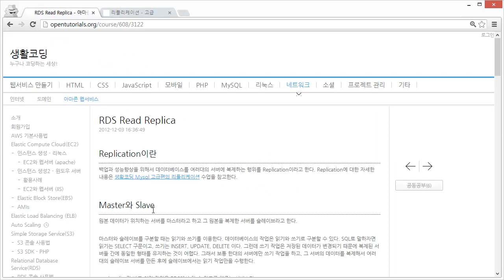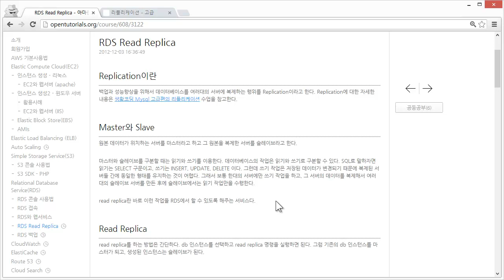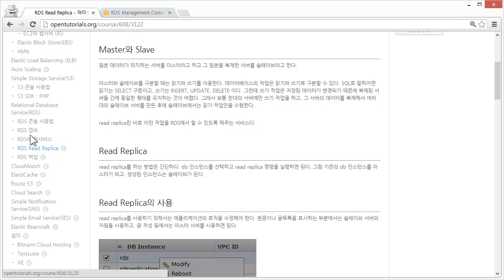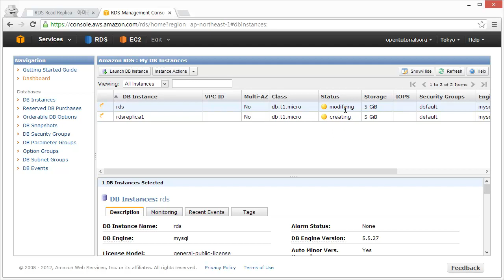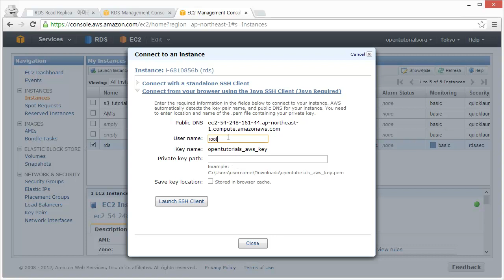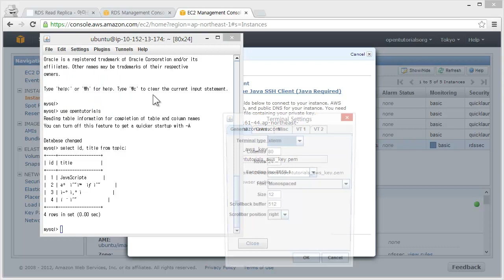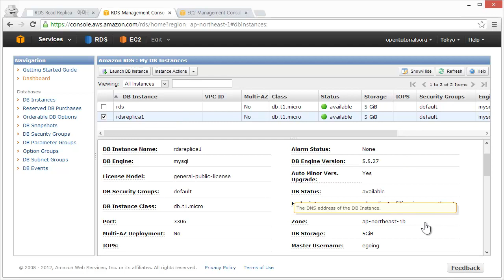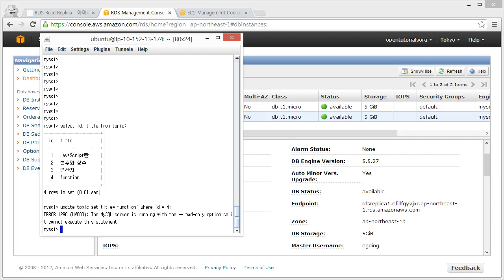Amazon RDS - Read Replica 1